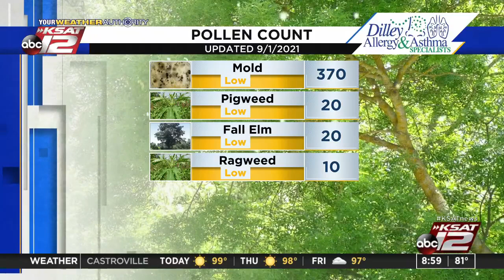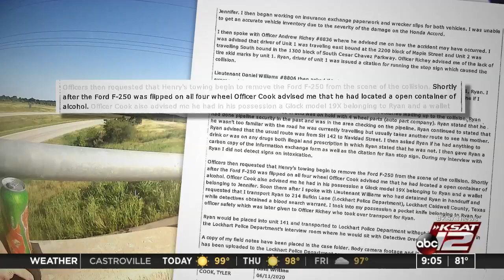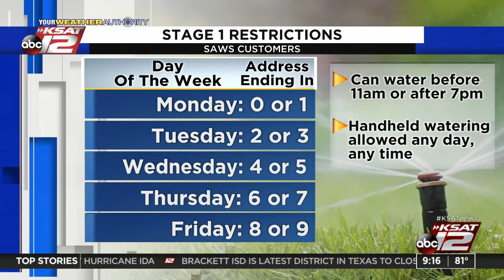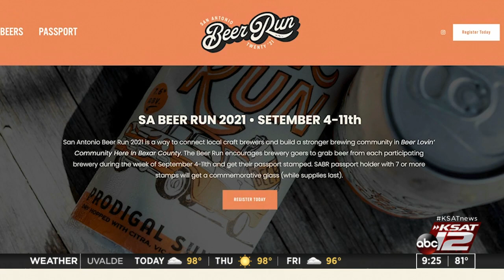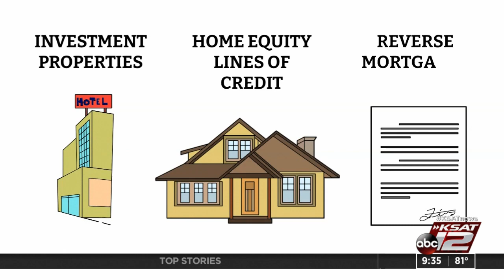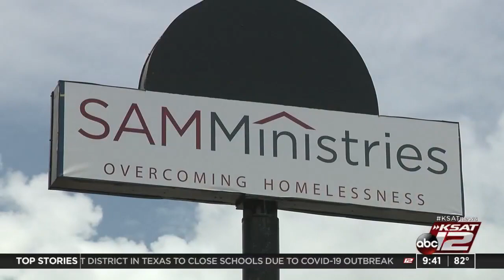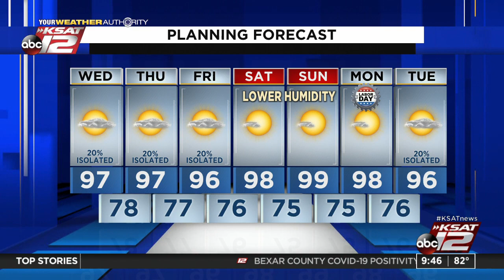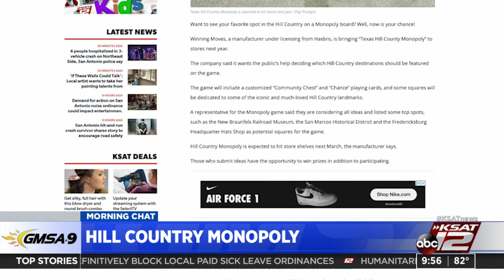GMSA at 9 a.m. : Sep 01, 2021